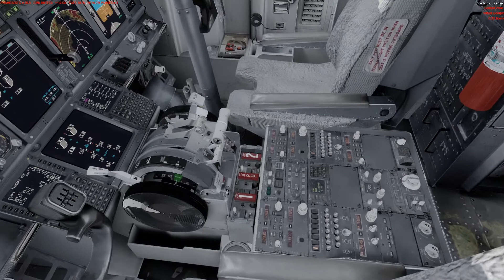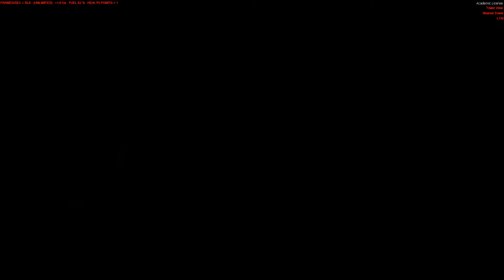P3DV4 PMDG B738 LTAI - LTBJ Takeoff and Landing (Part1-Takeoff)